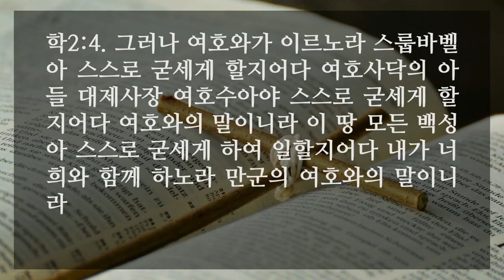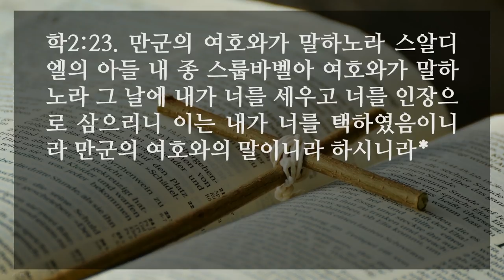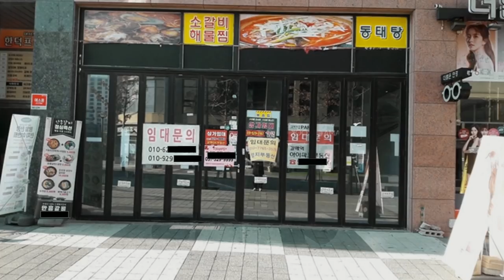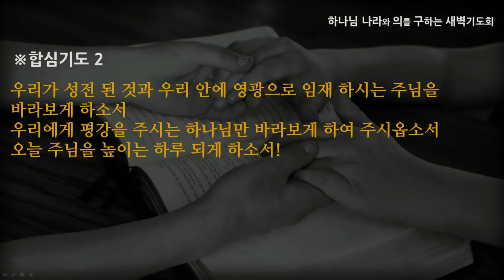[선한목자교회] 새벽기도 2020년 11월 10일 | 스스로 굳세게 할지어다 - 이우람 목사 [학개 2:1-23]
스스로 굳세게 할지어다 - 이우람 목사 [학개 2:1-23]